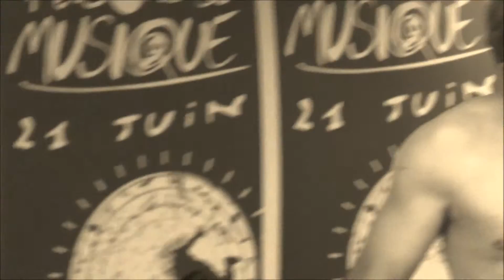La fille du coupeur de joint Thiéfaine